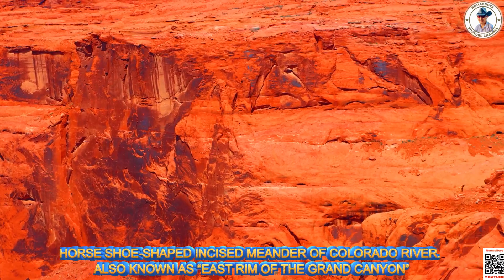Horseshoe Bend Arizona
Welcome my youtube channel " the NOMAD BOYS". in my channel I'll try to enterain my viewers with variety of videos. Thanks.